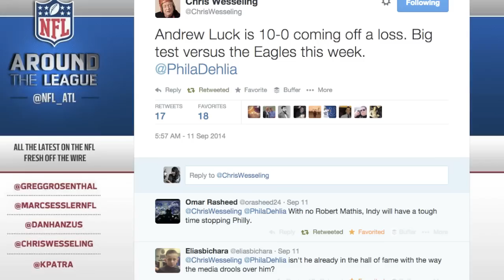Philadelphia Eagles vs Indianapolis Colts | NFL Week 2 Preview